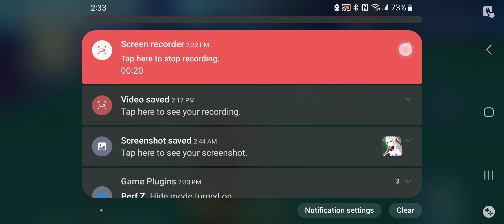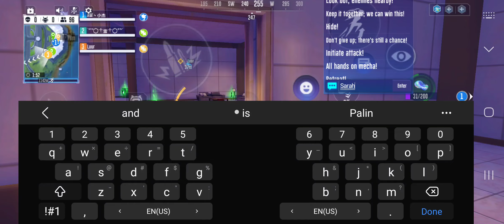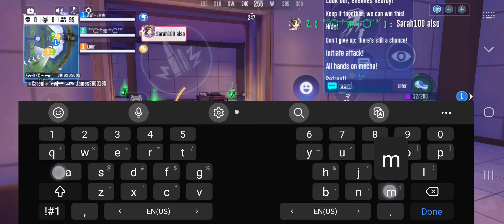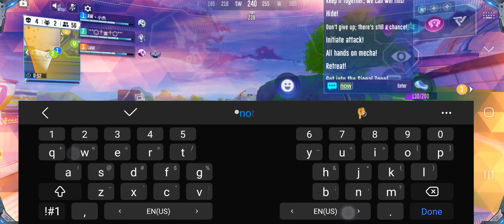Intense times 2 SMC Crazy fights and sad hitmarker on oliver But GG ALL including Rivals